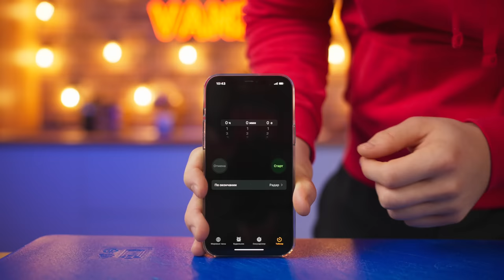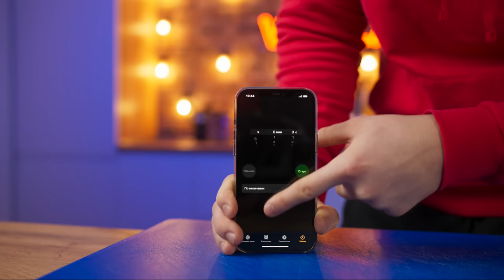1 minute vs 1 hour vs 1 day onion rings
Hello everyone Today we will cook onion rings in one minute onion rings in 1 hour and onion rings in one day and find out which are the most delicious.